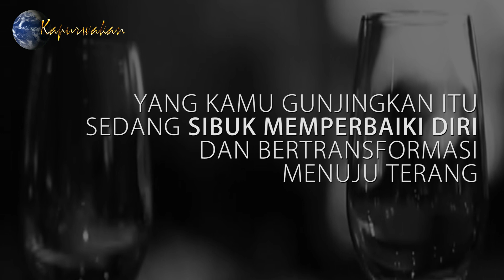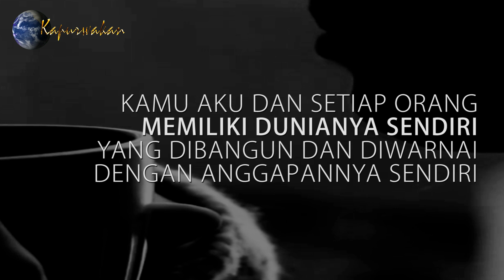NIKMATI SAJA KOPIMU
Ndlewer of the day. Bukan menggurui, hanya mengalir saja mengucurkan apa yang bisa dikucurkan. Nikmati saja kopimu.

Semoga materi ini setidaknya bisa sedikit menghibur Anda. Mohon maaf jika ada salah kata dan segala kekurangannya, baik penyajian, penyampaian, detail materi, dan lainnya.

Pada dasarnya tiada beda pengertian yang kami pahami dengan Anda. Bila terjadi salah persepsi, itu hanya karena keterbatasan kemampuan kami dalam menyampaikan pada konten ini.

Pastikan bermanfaat, selamat belajar dan mempelajari..

Salam Sedjati !